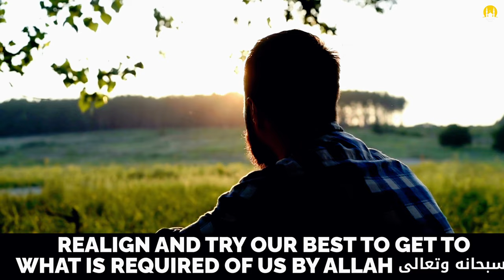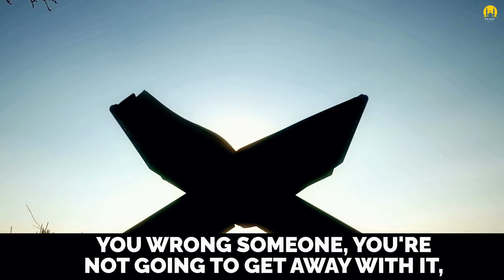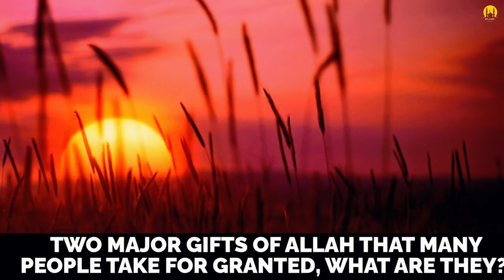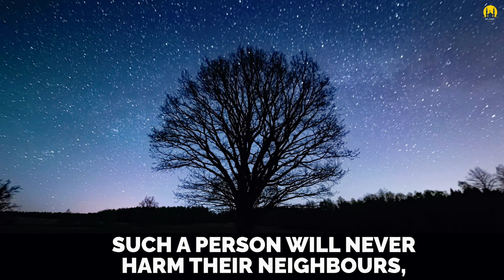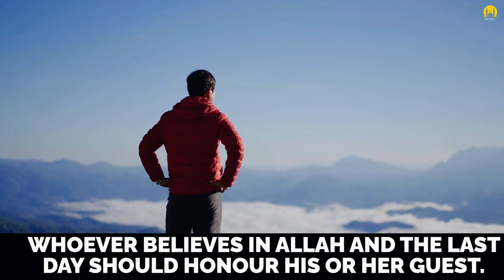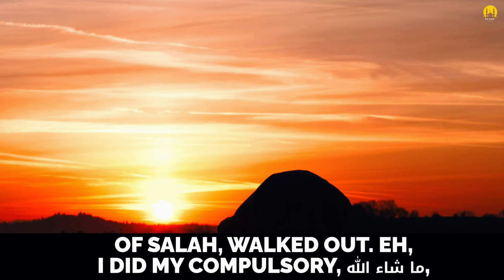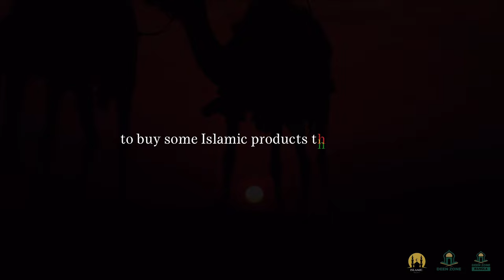MUFTI MENK'S 10 RULES FOR AN AMAZING LIFE - ISLAMIC MOTIVATION